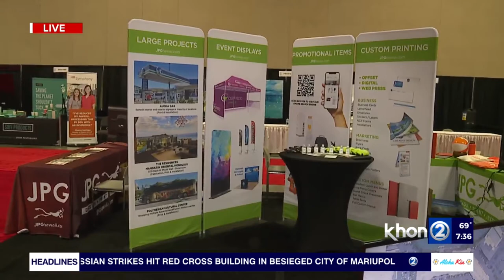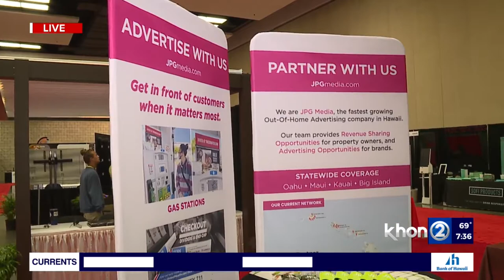The Hawaii Hotel and Restaurant Show Returns Pt.2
The Hawaii Hotel and Restaurant Show returns to the Hawaii Convention Center after a two years hiatus.

We sent Dallis Ontiveros over to check out some of the products being showcased.